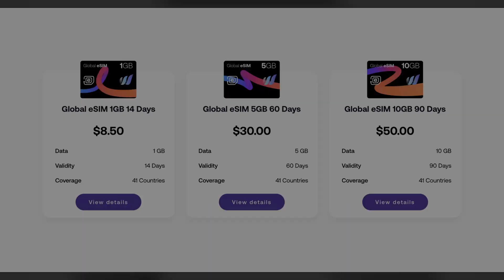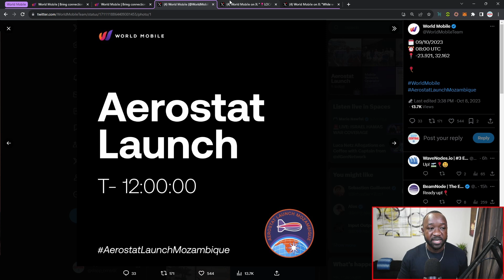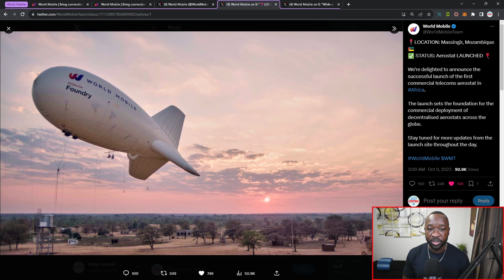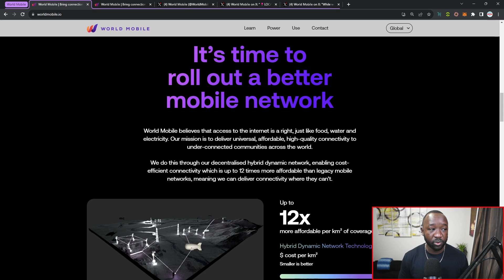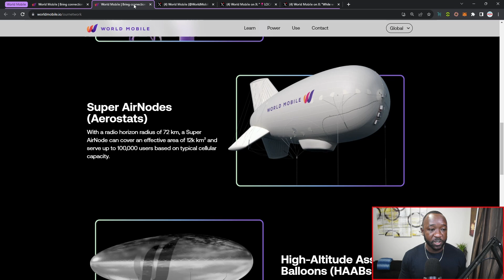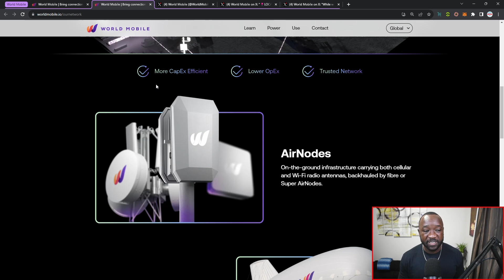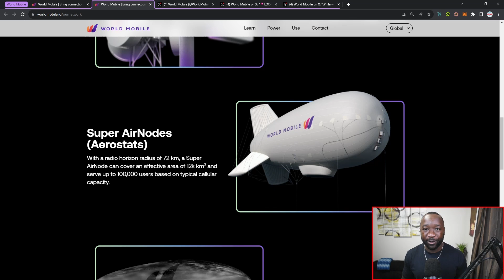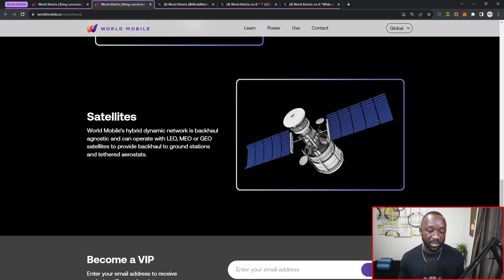Historic Milestone: World Mobile Aerostat Takes Flight in Africa!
World Mobile is a blockchain-based platform that enables a sharing economy for telecommunications infrastructure. The World Mobile Token powers the unstoppable mobile network run by the people, for the people. Join and earn rewards for securing the network. A shared economy model provides a network infrastructure that supports the design and operational efficiencies.

Video Content
00:00 - Intro
01:57 - Aerostat Launch
05:48 - Redesigned Website